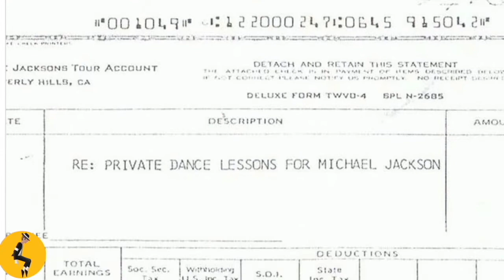NEVER BEFORE HEARD! How did Michael REALLY learn the Moonwalk? | Interview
In this video, I interview the fantastic Geron "Caszper" Canidate. Geron has been a dancer since his childhood, and specialises in the "locking" and "popping" dance styles. Caszper has collaborated with many well-known artists, including Jeffery Daniel, Vanessa Williams, The Pet Shop Boys, and the King Of Pop, Michael Jackson. Caszper is most known for his incredible performance on "Soul Train" , which later gave him the extraordinary opportunity to teach Michael Jackson his most iconic move, the "Moonwalk" , also known as the "Backslide" in their private dance lessons. In the 80s, Caszper later danced with MJ again, for the "Beat It" short film. Caszper danced in, choreographed and auditioned the dancers for the "Bad" short film too, alongside Michael and Jeffery Daniel of Shalamar. Caszper's last project with MJ was the "Smooth Criminal" short film, in which he danced and did the "lean" with Michael. Caszper has also been a part of many dance groups, including "Caszper & The Kids" , "The Dynamic Boppers" , "Eklypse" & his duo with Cooley Jaxson.

 In the interview, we discuss Caszper's extensive and fascinating career as a dancer and dive deep into his time with Michael.

TIMESTAMPS:
0:00 - Intro
1:35 - Start Of Interview
3:19 - Caszper's Start In Dance
7:18 - Performing On Soul Train
11:42 - Eklypse
14:10 - Choreographing For The Pet Shop Boys
16:15 - Meeting MJ For The First Time
21:46 - Teaching MJ The Moonwalk
22:58 - Backslide Or Moonwalk?
26:05 - Did You Feel Like You Didn't Get Enough Credit?
29:30 - History Of The Moonwalk
31:40 - "Beat It" Short Film
35:27 - "Bad" Short Film
37:00 - Auditioning Dancers For "Bad"
39:18 - Choreographing "Bad"
42:08 - "Smooth Criminal" Short Film
42:56 - Auditioning Dancers For "Smooth Criminal"
44:04 - Testing "The Lean" For The First Time Ever!
46:00 - Mishaps & Funny Moments With MJ
47:57 - Favourite Memory Of MJ
48:56 - What Caszper Learnt From Working With Michael
52:11 - How Working With MJ Affected The Rest Of Caszper's Career
53:57 - Greatest Career Achievement & Favourite Projects
59:51 - Feature Film Based On Caszper's Life Story
1:00:45 - Future Ambitions
1:02:47 - Advice For Dancers From Caszper And From Michael
1:08:01 - Outro